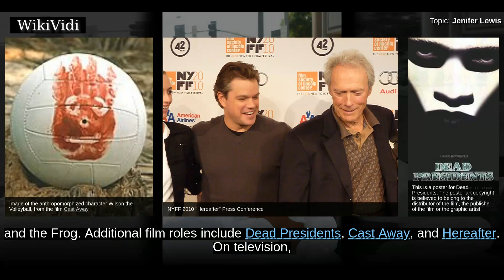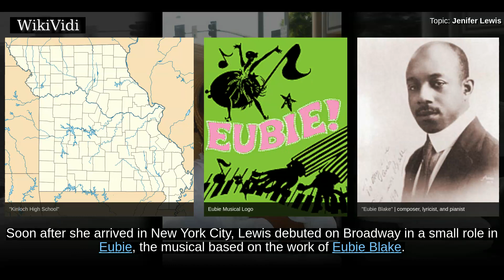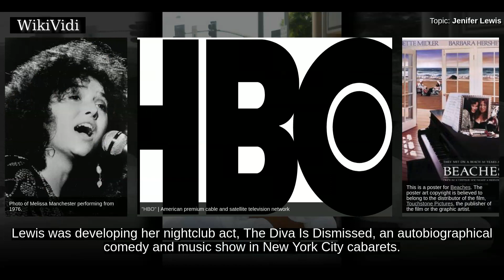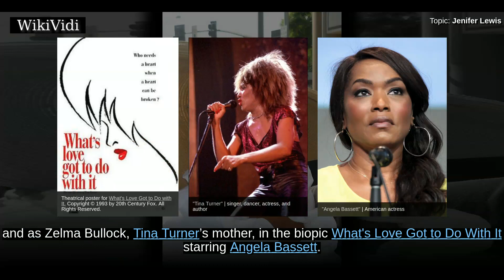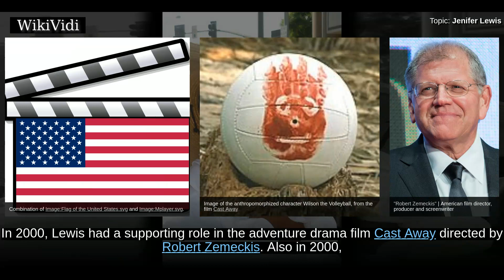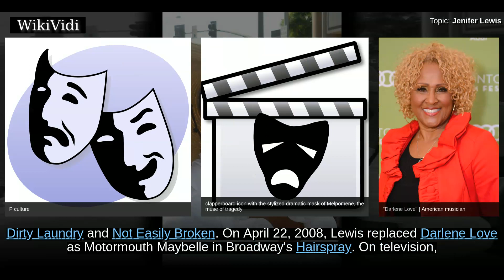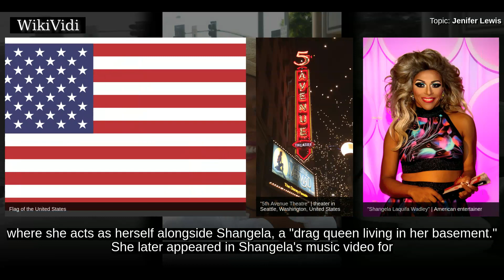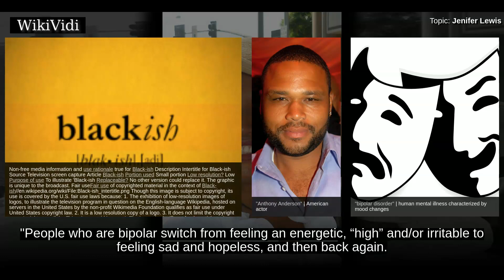JENIFER LEWIS - WikiVidi Documentary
Jenifer Jeanette Lewis  is an American actress, comedian, singer and activist. She began her career appearing in Broadway musicals and worked as a back-up singer for Bette Midler before appearing in films Beaches  and Sister Act .  Lewis is known for playing roles of mothers in the films What's Love Got to Do With It , Poetic Justice , The Preacher's Wife , The Brothers , Think Like a Man and in the sequel Think Like a Man Too , Baggage Claim , and The Wedding Ringer , as well as in The Temptations TV miniseries .  As such, Lewis earned the title, "Black Mother of Hollywood". She also provided the voice for Mama Odie in Disney's animated feature, The Princess and the Frog .  Additional film roles include Dead Presidents , Cast Away , and Hereafter .   On television, Lewis starred as Lana Hawkins in the Lifetime medical drama Strong Medicine from 2000 to 2006. She also had the recurring roles on sitcoms A Different World, The Fresh Prince of Bel-Air and Girlfriends. In 2014,  Lewis bega...

Shortcuts to chapters:
00:01:21 Early life
00:01:46 Career
00:02:36 1990s
00:04:42 2000s
00:05:58 2010s

Copyright WikiVidi.